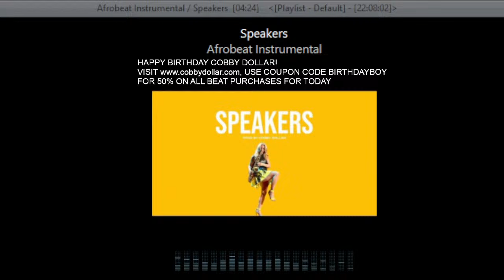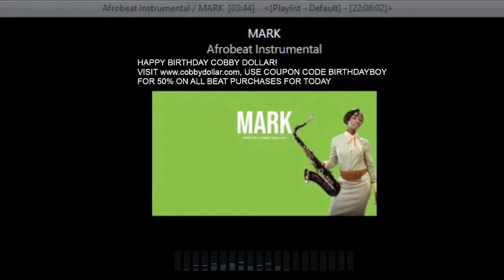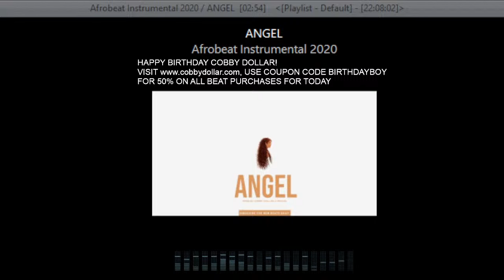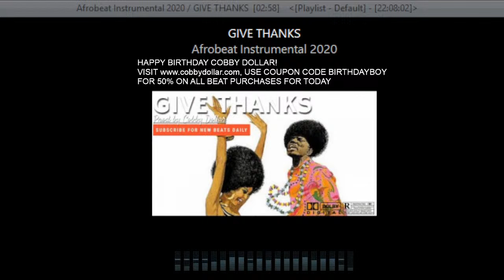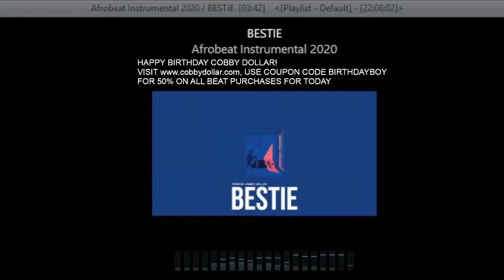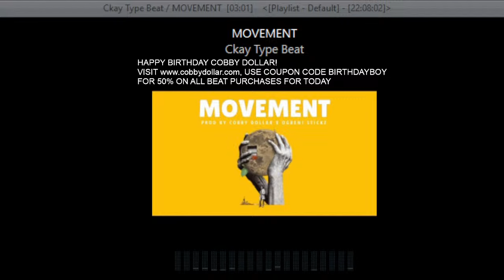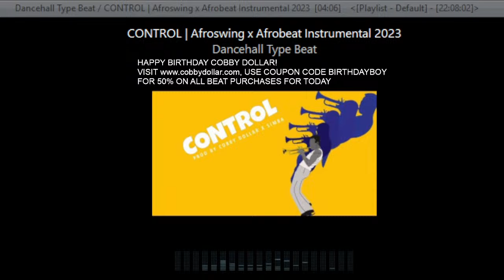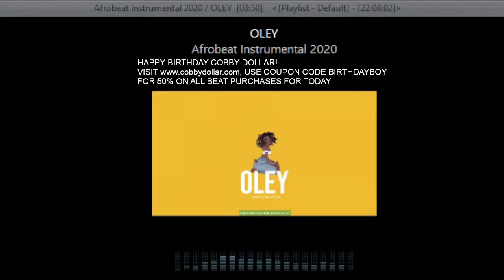Afrobeat Instrumental Mix 1 Hour - Afrobeat Type Beat Mix 2024